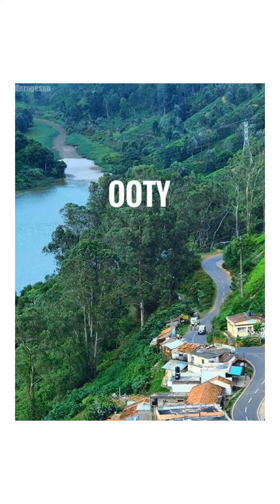Amazing road trips _/ place _/ ♥